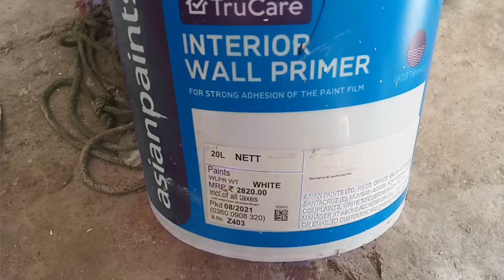Asian Paint Wall Primer Review !! Normal Vs Waterproof Wall Primer Interior। & Exterior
इस विडिओ में बताया गया है  Asian Paint प्रायमर के बारे में।।

what is primer?
what is wall primer
 What used first Putty or Primer
wall putty और primer के क्या फाएदे हैं
 Paint करने से पहले wall putty करना चाहिये
 Wall putty पे primer karna ज़रूरी है या नही
 wall putty and primer
Wall putty pe primer karne ke fayede
 Wall putty pe primer kare ya nahi
 Wall primer lagane ka tarika
 Paint karne se pehle primer lagaye
 Whate Used First Putty Or Primer
How To Apply Wall Putty
how to apply matte putty primer
how to apply putty eye primer
what is primer?
best for wall putty or pop
What used first Putty or Prime
primer review
oil free primer
interior wall primer
Asian paint primer
wall painting details
wall primer work details
interiorprimerprice
Asian paints 2x putty
परिमेर पुट्टी,पुट्टी क्यूँ लगाते ह
Puttu primer mix
पुट्टी क्या होती ह
परिमेर पुट्टी के फ़ायीद
primerputtymix
primerputty in on
wallprimer20 ltr
How to apply Asian primer on walls
How to mix Asian primer and apply
how to apply primer to drywall
how to apply a primer sealer
How To Use Paint Roller
putty kaise banaye
primer after wall putty
pahle putty kare ya primer
putty ke bad primer karna chahie ya nahin
ghar mein putty karne ka asan tarika

Sonu painter Teem. Samastipur